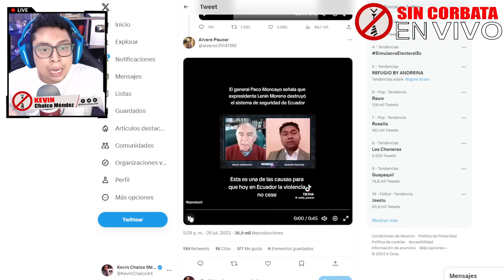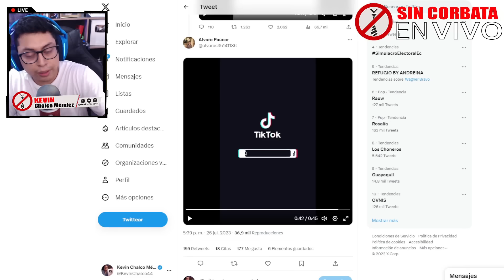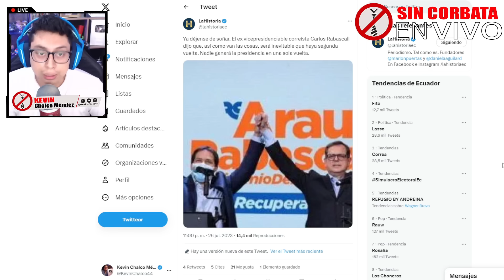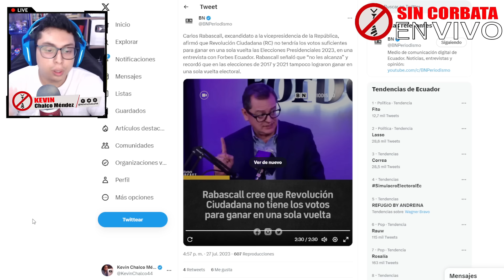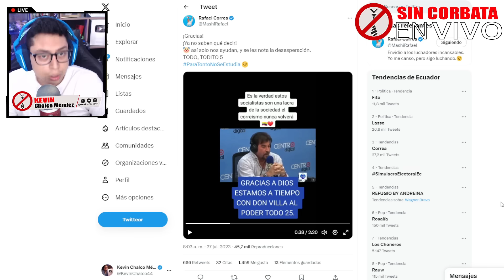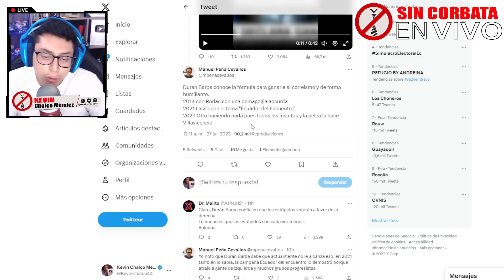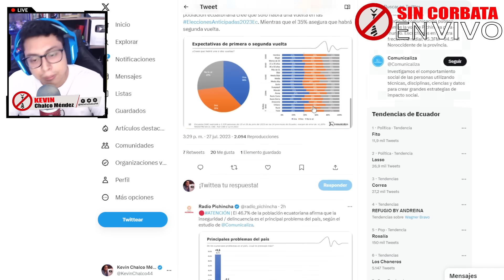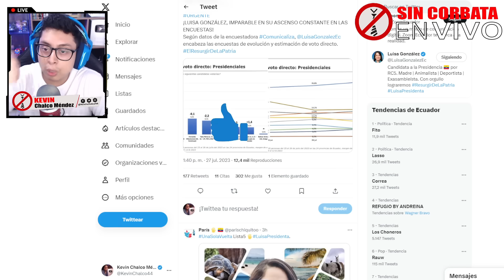CARLOS RABASCALL LA EMBARRÓ ¡NO LE ALCANZA AL CORREISMO PARA GANAR EN 1 vuelta!